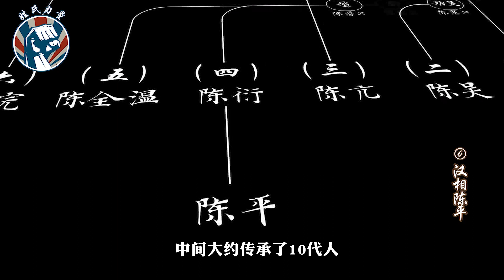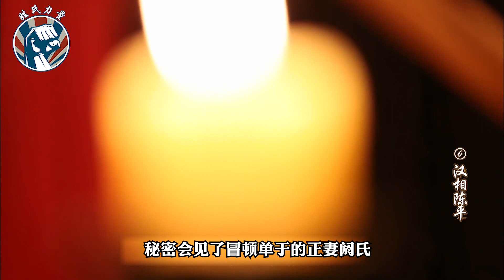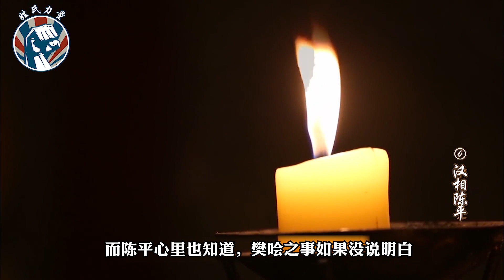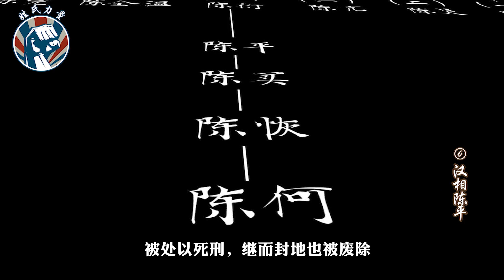《姓氏力量》之漢相陳平，第6集，陳平輔佐漢高祖劉邦成就一代帝王之業後，又誅殺呂氏一族把漢室江山還給了劉氏子孫，最後輔佐漢文帝治理天下，為何沒被列入漢初三傑內呢？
《姓氏力量》之漢相陳平，第6集，陳平陽武戶牖鄉人，西漢王朝開國功臣，《史記》稱之為陳丞相。 陳平一生充滿傳奇色彩，在秦朝末年，英才輩出，有資格被司馬遷列入“世家”的，只有陳勝、蕭何、曹參、張良、陳平、周勃六人。 陳平能列其中，其自從輔佐漢高祖劉邦成就一代帝王之業後，又誅殺呂氏一族把漢室江山還給了劉氏子孫，最後輔佐漢文帝治理天下，可見其功勞是很大的。 而陳平的“六出奇計”更是為劉邦奪取天下起了重要作用。 陳家為西漢貴族中的一家，史記列入五位异姓功臣世家第四位，故也稱陳丞相世家。